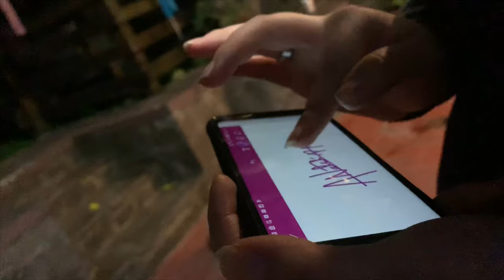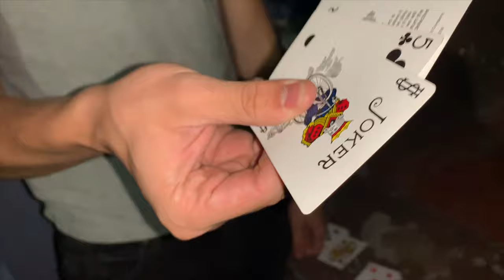BIRTHDAY GIRL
We Celebrated the homegurl Azul’s 18th Birthday!
Congrats on being legal now Blue, ya estas ruca lol